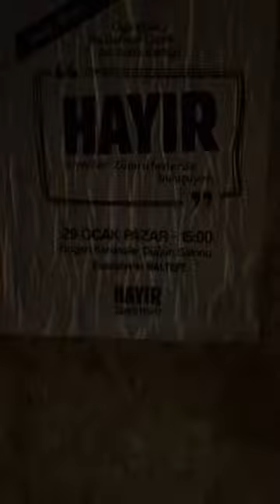Maltepe gençliği "Hayır" için 29 Ocak'ta panele çağırıyor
İstanbul Maltepe'nin Zümrütevler ilçesinde Halkevleri ve CHP'nin ortak düzenleyeceği "Hayır" panel-forumu öncesinde afişleme çalışmasına çıkmış gençlere gecenin ilerleyen saatlerinde silahlı saldırı gerçekleşti. Saldırıda bir kişi yaralandı

Video: Maltepe Halkevi
26 Ocak 2017/İstanbul